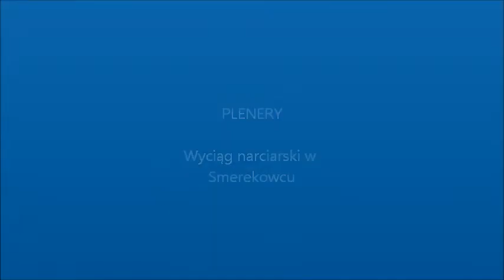Smerekowiec narty 2015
Jazda na nartach na stoku w Smerekowcu.